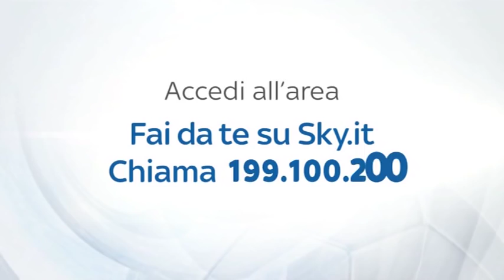SCRIVETE A BIABIANY